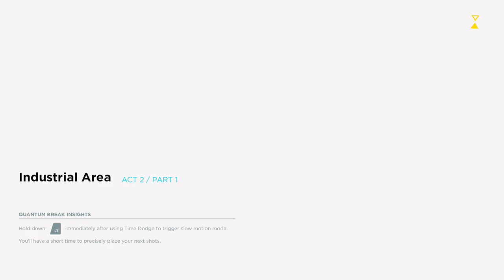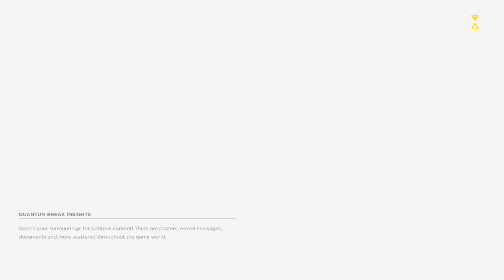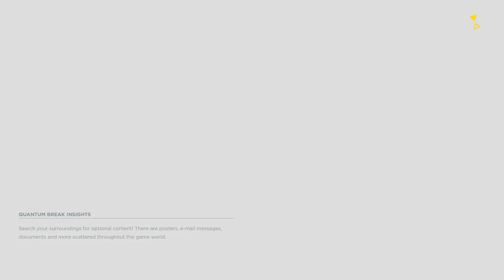Act Two of Quantum Break